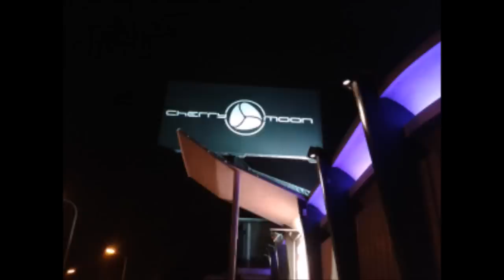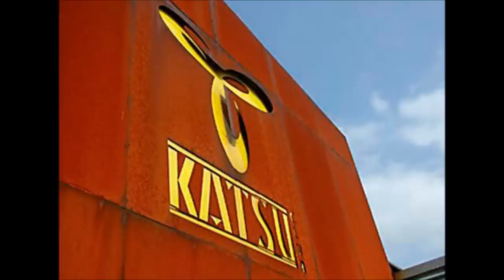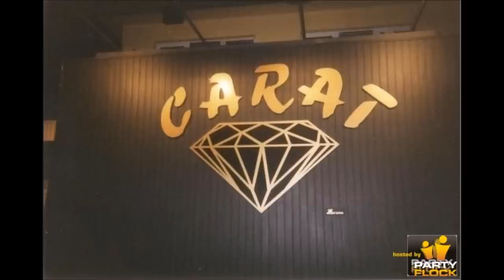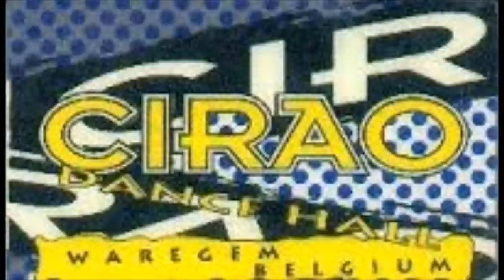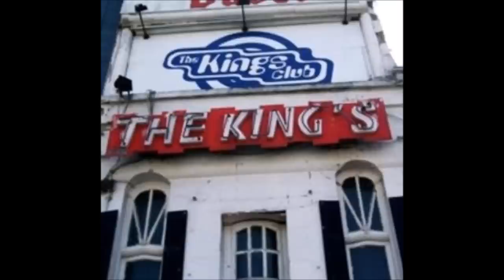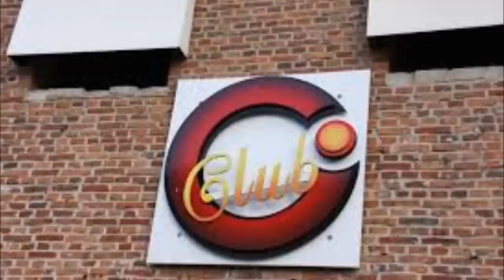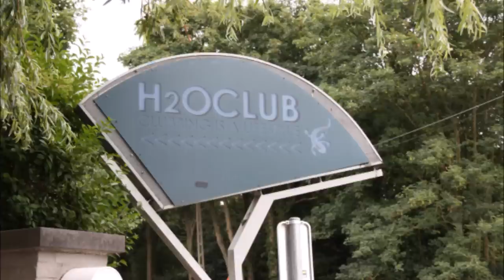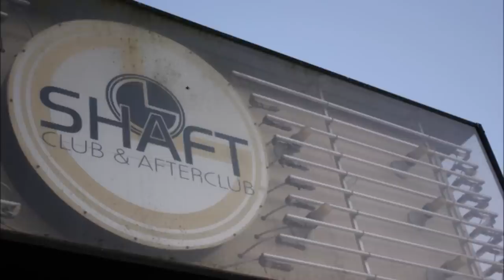RETRO HOUSE MUSIC ► SET 18 - Greg S @ La Gomera Reunion 2017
(use this link to sign up, collect 5 cards from the new cards market and win one free limited card)